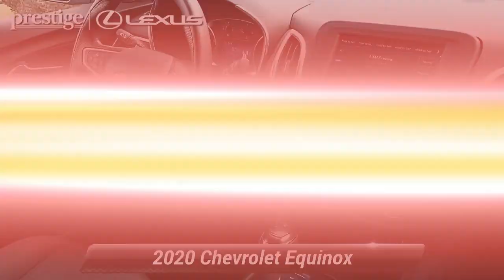Used 2020 Chevrolet Equinox LT, Ramsey, NJ L10339P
CARFAX One-Owner. Clean CARFAX. Summit White 2020 Chevrolet Equinox LT AWD 6-Speed Automatic Electronic with Overdrive 1.5L DOHC AWD.At Prestige Lexus of Ramsey, we strive to make every customer a customer for life. Our promise is to keep delivering the same award winning service and value that are community has come to expect from us throughout the years. * As of 2018, Prestige Lexus is owned by Lithia Motors (LAD), a publicly traded company. * 2018 Dealer of the Year award winner * 2017 Elite of Lexus service department recipient * Average length of service of 3 longest-serving sales consultants is 21 years. * Average length of service of 3 longest-serving service department members is 27 years. * Kelley Blue Book Guaranteed Trade Allowance * Anywhere from 275-500 new and used vehicles in-stock. * Sales and Service staff has attained 100% certification with Lexus Corporate. * Lexus-certified technicians * After hours drop-off * Complimentary car wash * Lexus loaner vehicles with every factory-recommended service * Pet friendly * Complimentary WiFi * Business center * Complimentary beverages & snacks * Free pick-up & deliverY. 25/30 City/Highway MPGAwards:* 2020 IIHS Top Safety Pick with specific headlightsThis 2020 Chevrolet Equinox LT will not last to the weekend!!

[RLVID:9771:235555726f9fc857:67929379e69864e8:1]